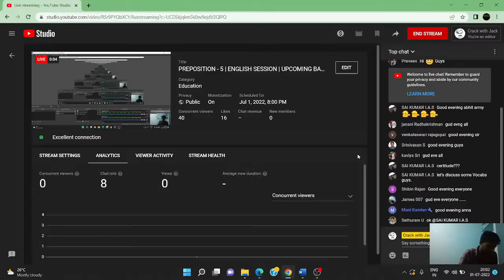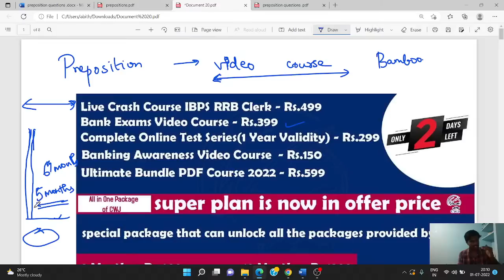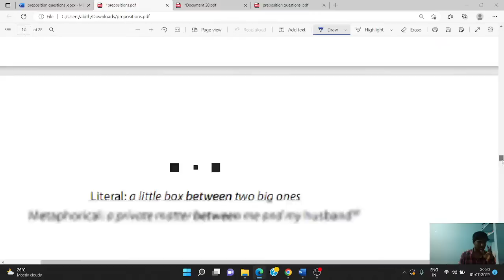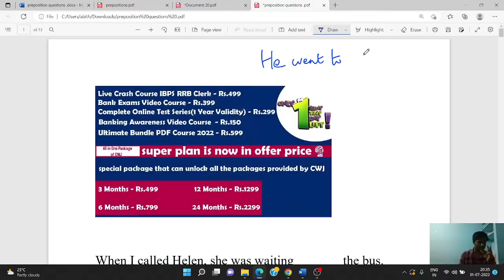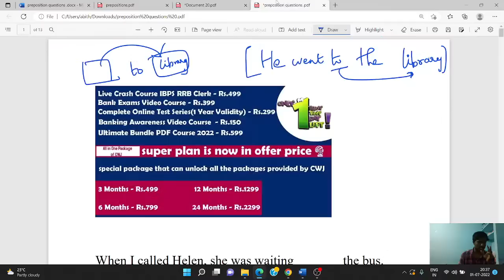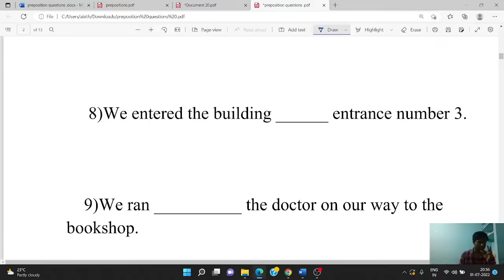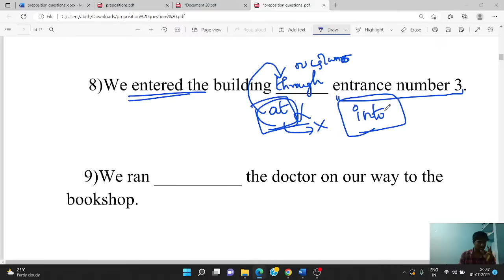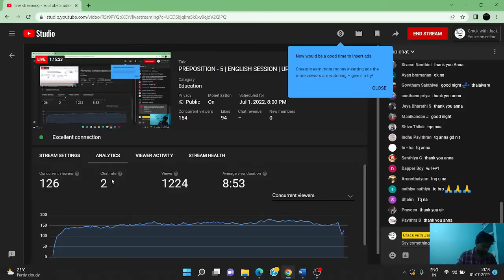PREPOSITION - 5 | ENGLISH SESSION | UPCOMING BANK EXAMS 2022 | MR. ABITH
** Morning Classes**
07:00 AM – Aptitude Learner Session (A to Z) Free Live Class
09:00 AM – Daily CA Quiz Free Live Class
10:00 AM – Reasoning Learner Session Free Live Class
11:00 AM – Reasoning DAMAL DAMAL Free Live Class (Rapid Fire)
12:00 AM – Reasoning Mains Session & Banking Awareness Free Live Class
** Evening Classes**
06:30 PM – Daily Current Affairs Session Free Live Class
08:00 PM – English Learner Session (A to Z) Free Live Class
09:00 PM – Aptitude Mains Ultra Session Free Live Class